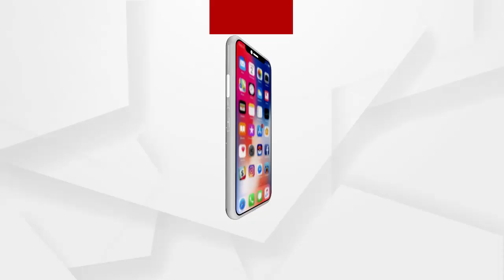ଯୋଜନା ଅପହଞ୍ଚ....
ଭୋଟ ବେଳେ ଖାଲି ଗୁହାରି. ବହୁ ପ୍ରତିଶୃତି. ହେଲେ କିଛି ସୁଫଳ ନାହିଁ. ଏଥର ପରିବର୍ତନ ସୁନିଶ୍ଚିତ...ଶୁଣନ୍ତୁ କଣ ରହିଛି ଗ୍ରାମବାସୀଙ୍କ ପ୍ରତିକ୍ରିୟା...